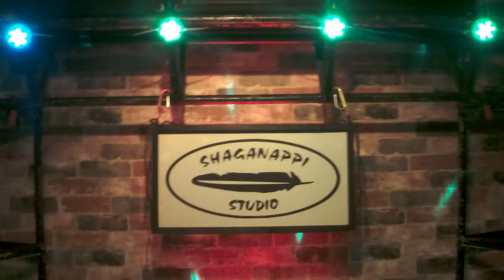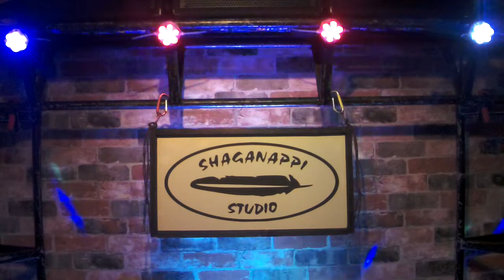a John Fogerty/CCR cover song..."Born On The Bayou"...By Request...Enjoy!!!...;)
All In Good Fun!!...Available on the Shag Studio CCR Album!!...Join Us On FaceBook!!...:)